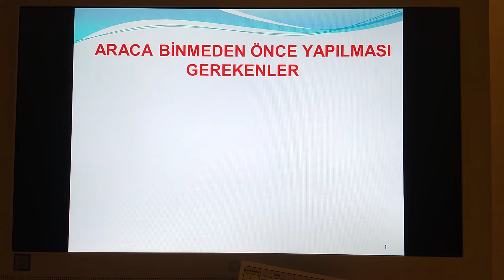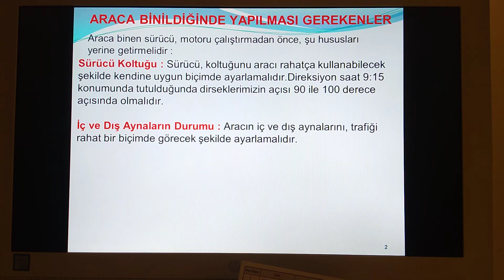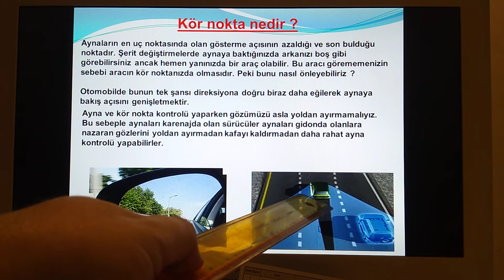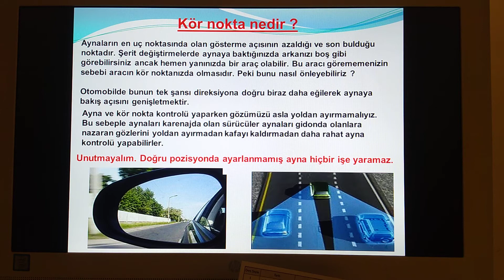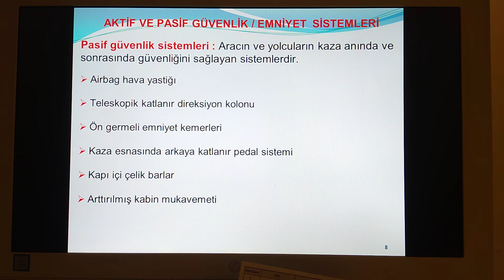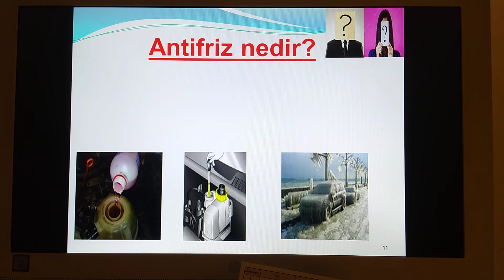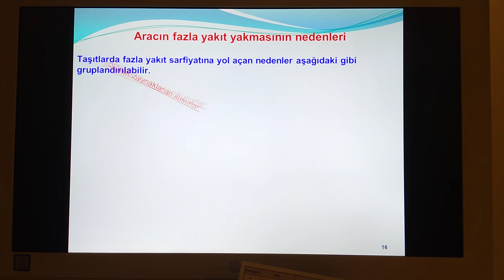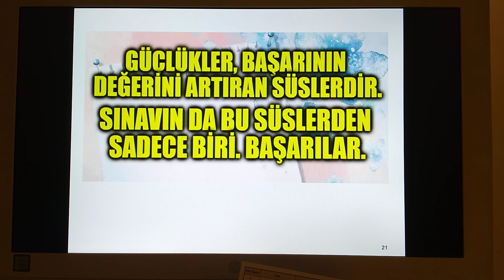ARAÇ TEKNİĞİ 5 DERS ARACA BİNMEDEN ÖNCE ve SONRASI KONTROLLER , GÜVENLİK SİST